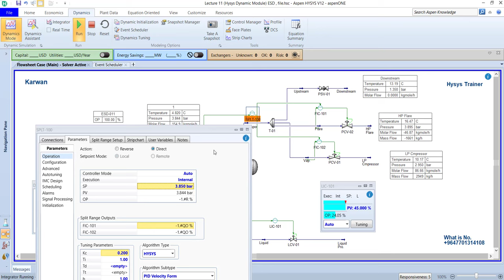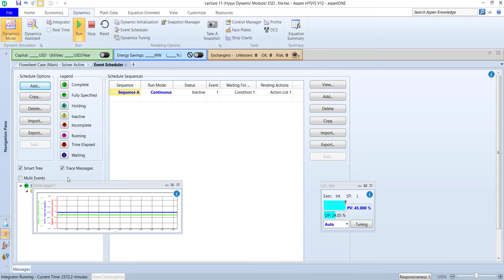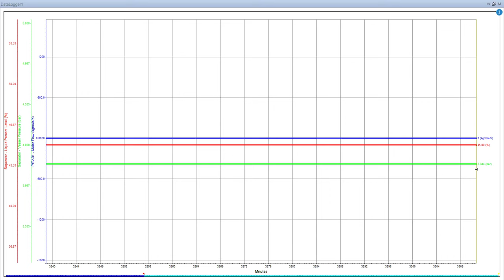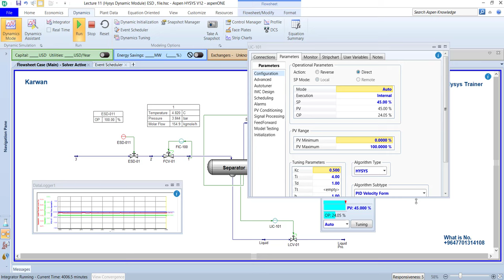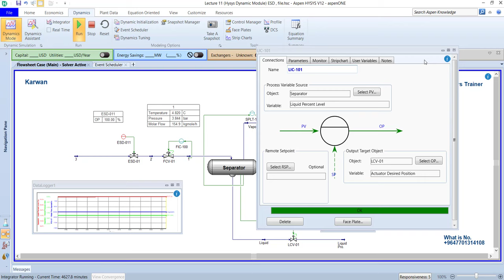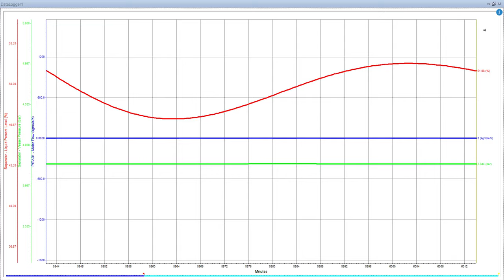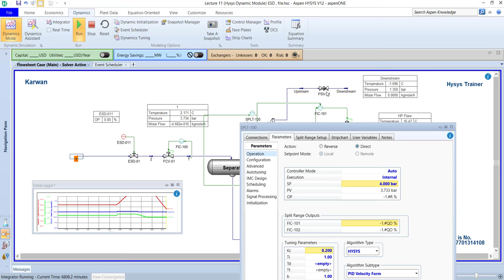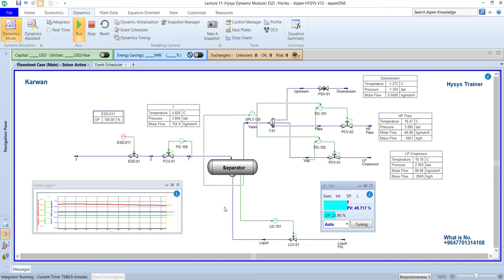Split Range Controller By Hysys , Cause & Effect on Separator , Karwan Hysys Trainer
Hello dear Oil and Gas friends

I hope you watch this video to convey the whole message I have, the whole article talks about how we can reach the highest level of practicality and implementation through this unique program Hysys, that is, how we can implement Hysys in our daily lives.

Top Subject is , Cause &

As we know we have four different safety protection system , which are :

1- ESD Safety System
2- Process Shut Down System (SIS)
3- Fire and Gas Protection System
4- Mechanical Protection System

I would like to discuss a critical aspect of our plant protection system within the oil and gas sector, which is the Safety Instrumentation System SIS).

The SIS plays a pivotal role in ensuring the safety and security of our operations. It combines advanced theoretical concepts with practical applications to create a robust framework for safeguarding our personnel and facilities.

By implementing this system, which involves the installation of various specialized devices and the establishment of
cause-and#effect relationships, we can effectively protect the entire plant and its components

In this article I would like to draw your attention to a very specific and sensitive part that the person who is responsible for the control room operator must be aware of all aspects of the process

1
2- SIS Safety Instrumentation System ),
3- Protect the System when the Level reach

You can watch the video live to learn more about this great course

Currently, there are special job opportunities for those who are experienced in the management of control rooms in the field of oil and gas

1- Crude Oil Production ( EPF and CPF)
2- Refinery Distillation, Vacuum , Gasoline)
3- Natural Gas Processing Natural Gas and LPG)

Trainer : Karwan K. Ahmed
Levels : ( Beginner and Intermediate & Advance )